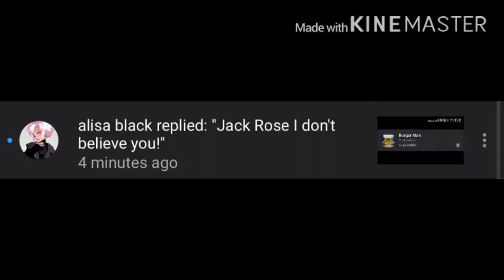Want play rude then let’s play then